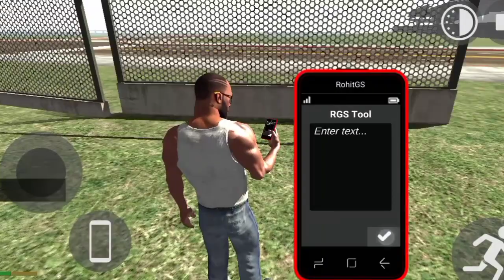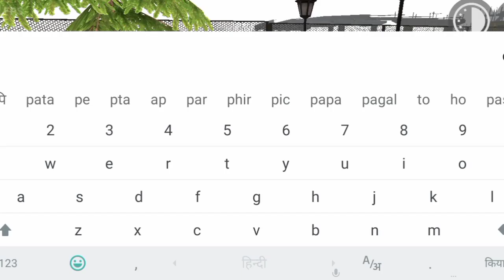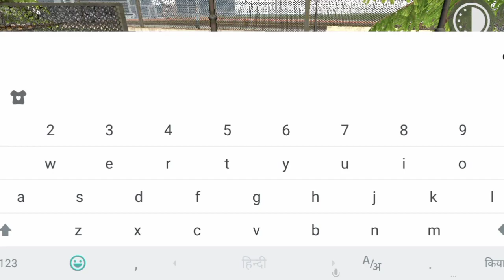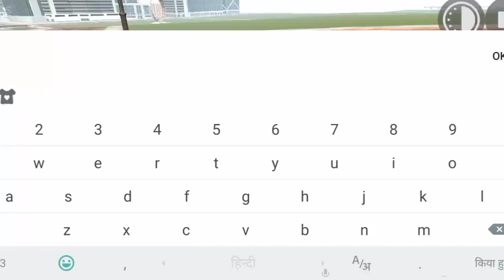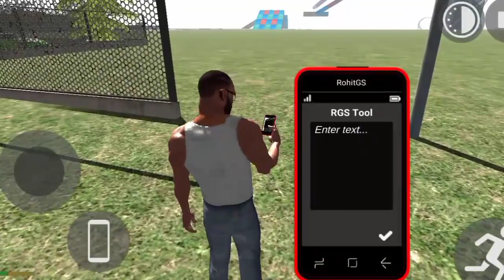New Restaurant🏣Indian bikes driving 3D🤢 With Best RGS tool Video👈